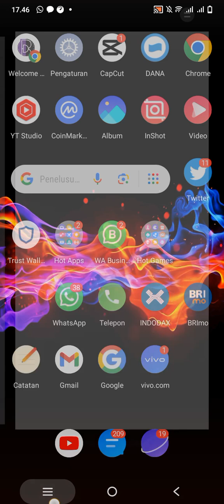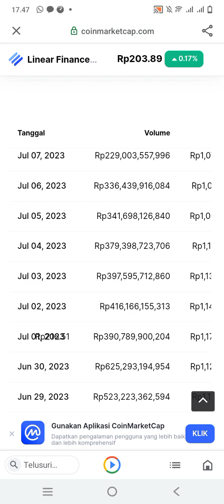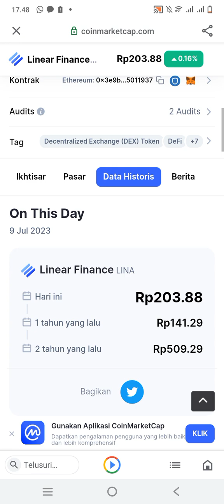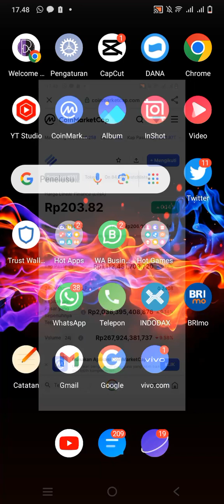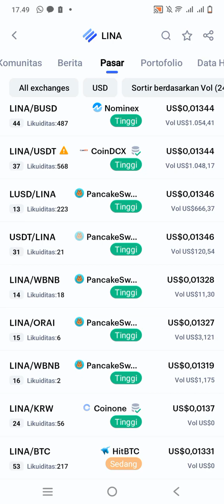LINA TOKEN BARU LISTING INDODAX POTENSI BIG PUMP..!!!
Lina token sempat big pump ke harga 377 dan balik dump..stagnan..serok saat stagnan..dyor. potensi big pump..dyor...